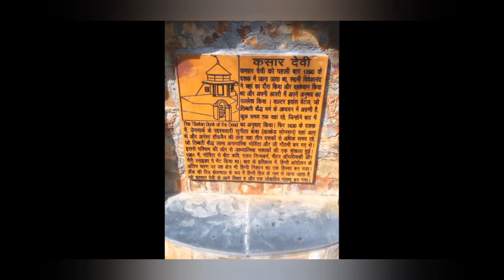Kasar devi temple ❤️😍